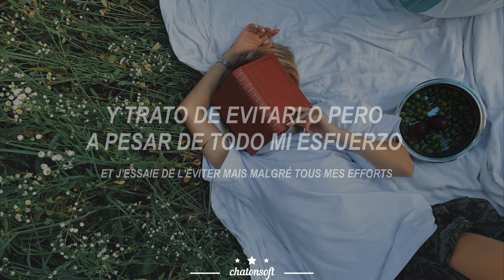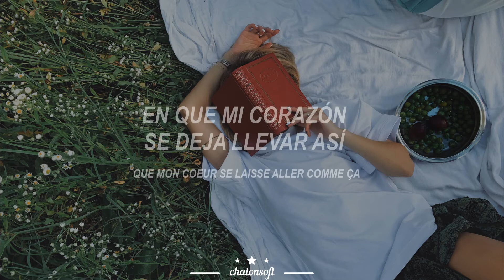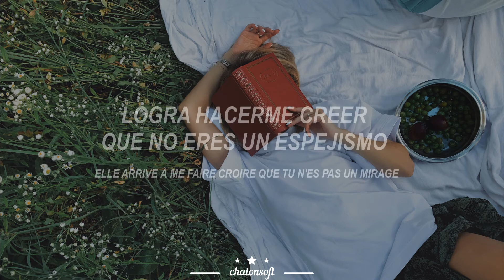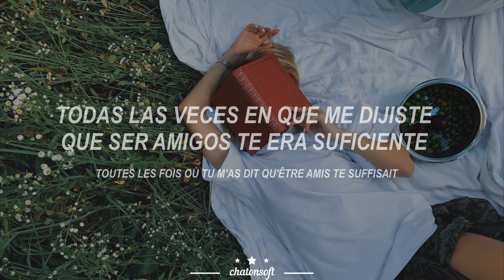Illusion Amoureuse - Maheva [español | paroles]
→ All the copyright goes to Maheva.